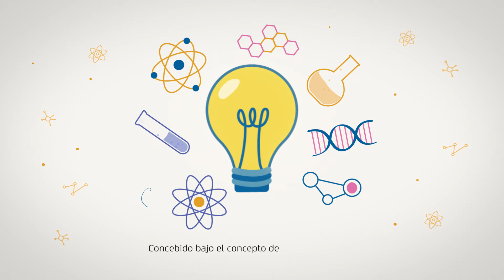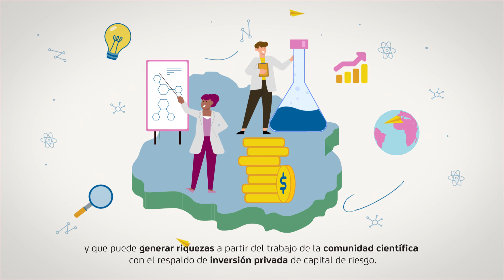Presentación de Lab+ Venture Builder, Institut Pasteur de Montevideo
LAB+ es el resultado del esfuerzo conjunto del Institut Pasteur de Montevideo y la Banca de Inversión FICUS Advisory, con la visión de que un Venture Builder basado en ciencias de la vida ubicado en Uruguay impulsará la límites de la ciencia y la tecnología para traer cambios transformadores significativos en nuestra sociedad.

Este video apunta a responder las siguientes interrogantes: ¿de qué se trata Lab+? ¿Cuál es el objetivo de esta iniciativa?